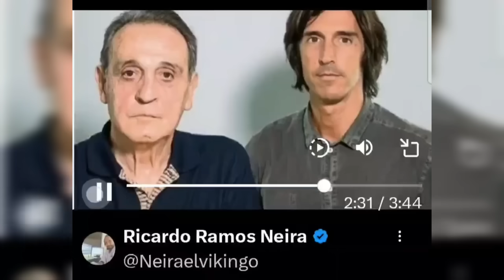Confabulando y delinquiendo desde el primer día.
Sale a la luz un audio del CTA donde Ribinos Pérez, justo el día después de destacarse el escándalo Negreira, pone de manifiesto que estaban al corriente de todas las andanzas del hijo de Negreira y de lo que allí se cocía...